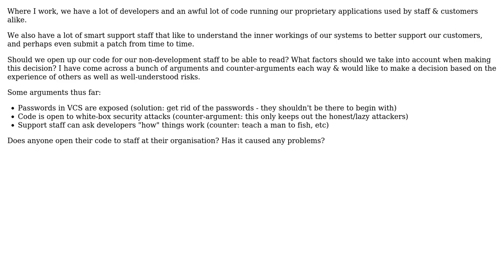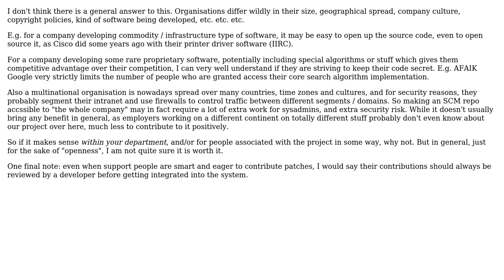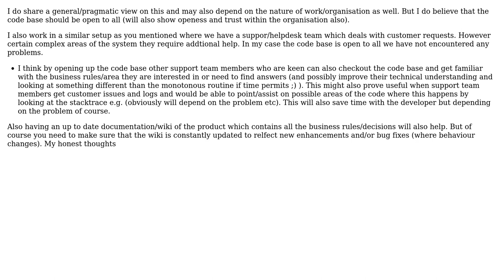Software Engineering: Should internal code be shared with non-developers in an organisation?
With thanks & praise to God, and with thanks to the many people who have made this project possible! | Content (except music & images) licensed under CC BY-SA | Music | Images & others | With thanks to user sleske user Peter Torok user Mark McDonald user MalsR user Dipan Mehta and the Stack Exchange Network Trademarks are property of their respective owners. You are responsible for your own actions.